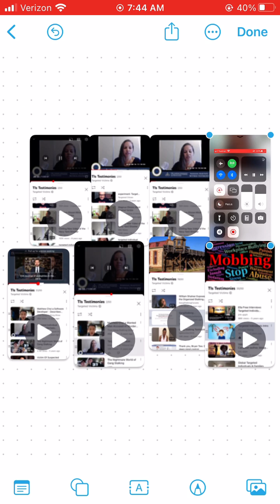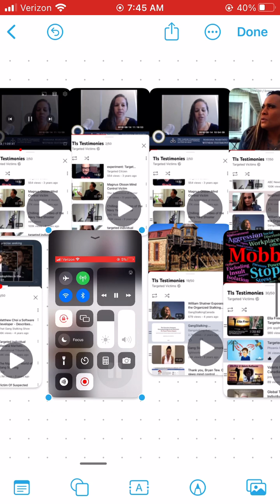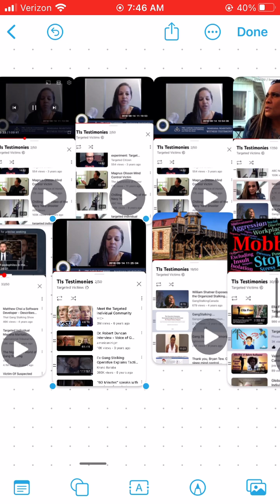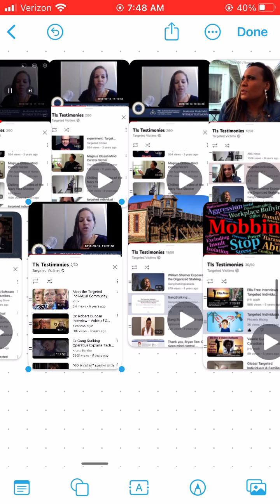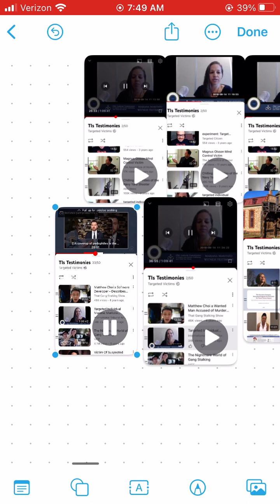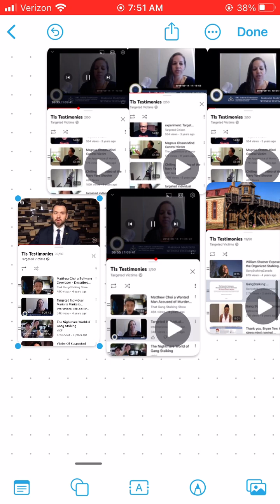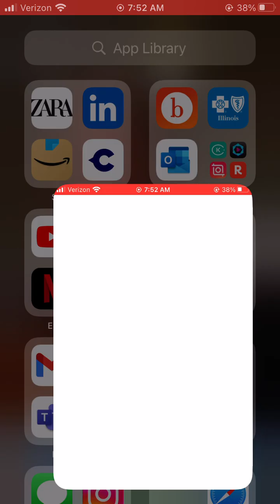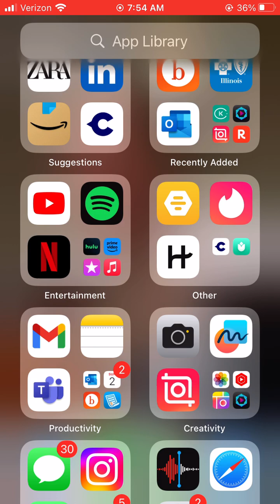Targeted Individual in NYC: 3 years of making videos showing the patterns